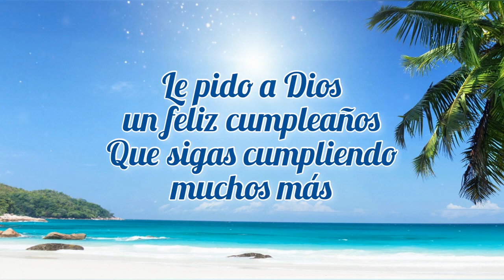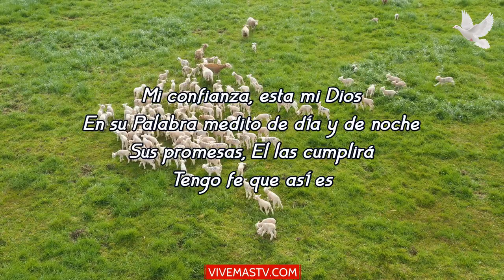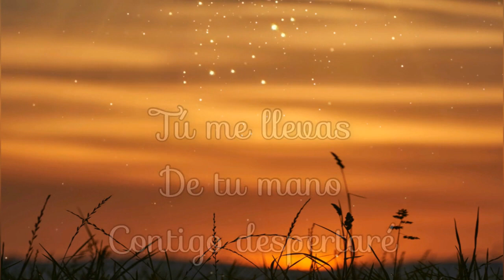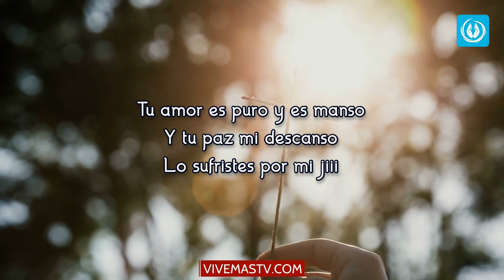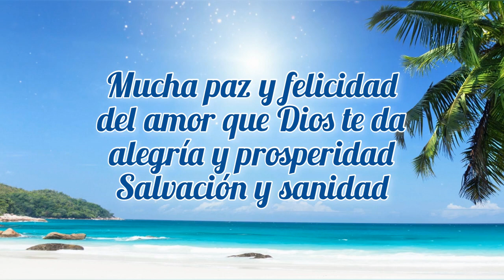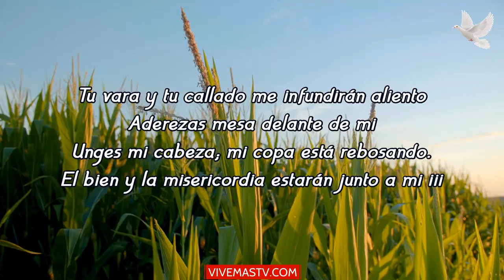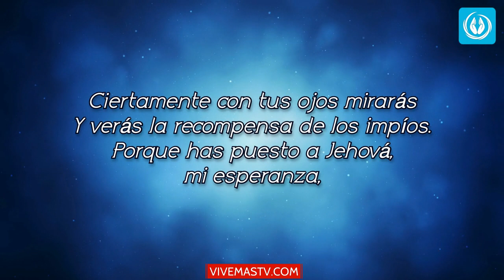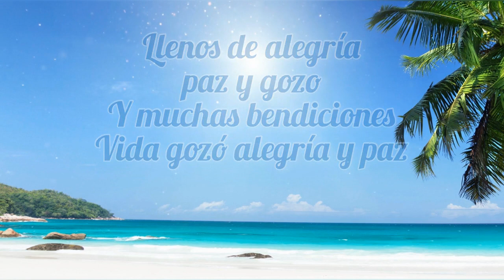🕊 Noche de Alabanza y Adoración a Dios 🕊